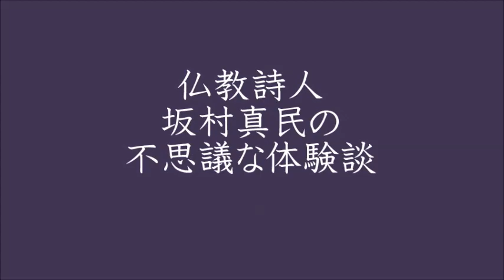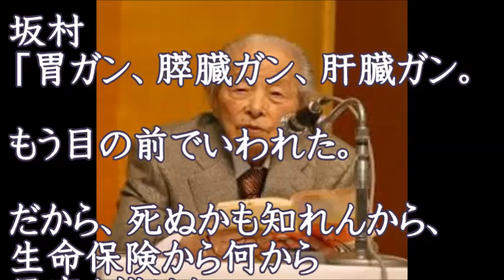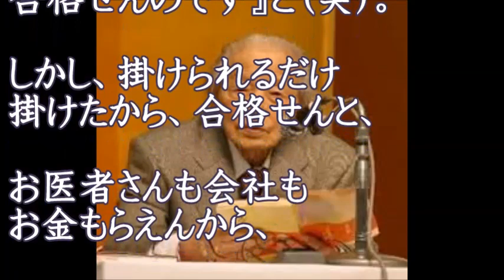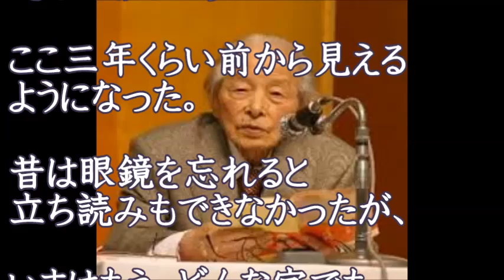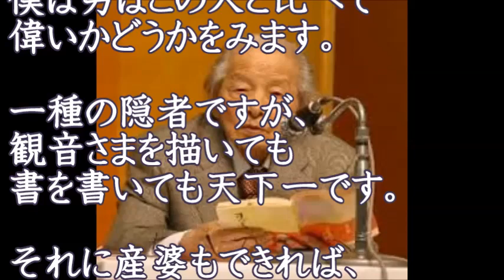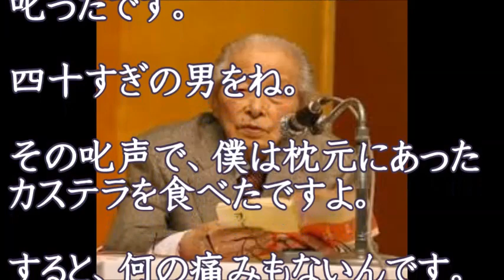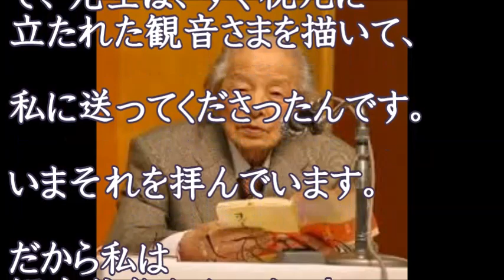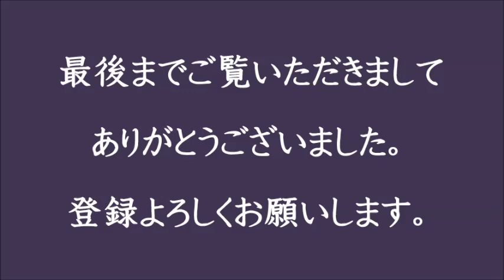仏教詩人 坂村真民 癒しの詩人と言われる氏が体験した自らの身体に関する不思議体験を語る 見えない目が見えた！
引用サイト：魂とかあの世とかサムシンググレートとかの限りなく不可能に近い存在証明